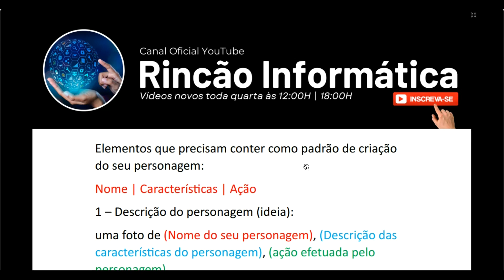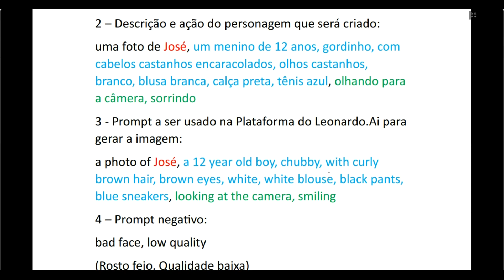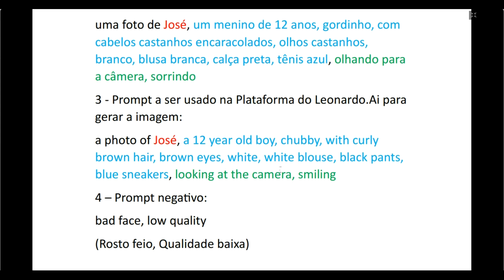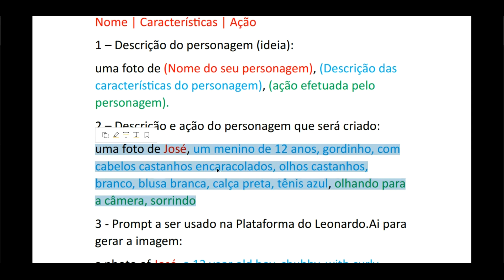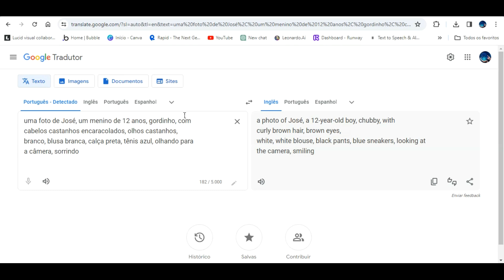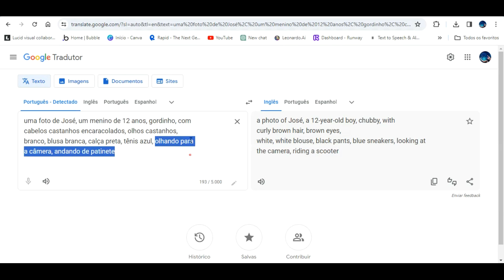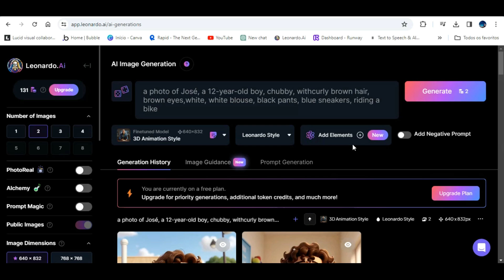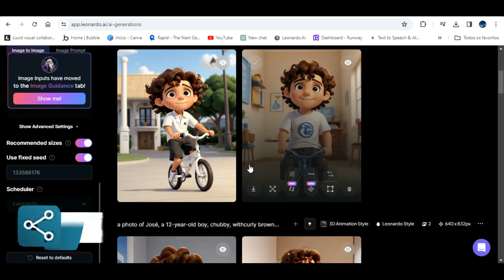COMO CRIAR PERSONAGEM COM POSIÇÕES DIFERENTES | Stilo Disney | Leonardo.AI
"🌟 Descubra o mágico mundo da criação de personagens estilo Disney com a plataforma Leonardo.Ai! 🎨✨

00:00 - Início
02:07 - Explicando o passo a passo do padrão de criação de imagem na ferramenta Leonardo.AI, para gerar personagens consistentes, em diferentes ações
06:14 - Mão na massa, vendo na prática como a mágica acontece
08:48 - Mudando a "Ação" para diferentes posições das imagens, com mesmo personagem
12:48 - Salvando o "Seed" para futuras criações com os mesmo padrões.

Neste tutorial envolvente, vou guiá-lo passo a passo na arte de desenvolver personagens encantadores, perfeitos para dar vida às suas histórias mais incríveis! 📖💫

Aprenda os padrões essenciais de características que capturam a essência Disney e transforme suas ideias em personagens cativantes.

🎭 Prepare-se para explorar a criatividade e mergulhe na magia da narrativa enquanto construímos juntos personagens que poderiam facilmente fazer parte do universo Disney! 🏰

🎬 Não perca a chance de transformar seus sonhos em realidade criativa - assista agora e comece a criar personagens inesquecíveis! 🌈🚀

👉 Inicie sua jornada agora! 🤝 Junte-se à comunidade! Compartilhe suas experiências, tire dúvidas e conecte-se com outros desenvolvedores.

👁‍🗨️ Não perca esta oportunidade de elevar suas aplicações a um novo patamar de interatividade! Assista agora e transforme suas ideias em realidade.